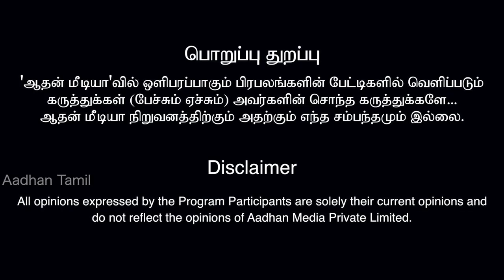தலித் மக்களுக்கு காங்கிரஸ் என்ன செய்தது? -பவானி இளவேனில், DAMM | கொடி பறக்குது EP 89 | Aadhan Tamil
தலித் மக்களுக்கு காங்கிரஸ் என்ன செய்தது? -பவானி இளவேனில், DAMM | கொடி பறக்குது EP 91 | Aadhan Tamil